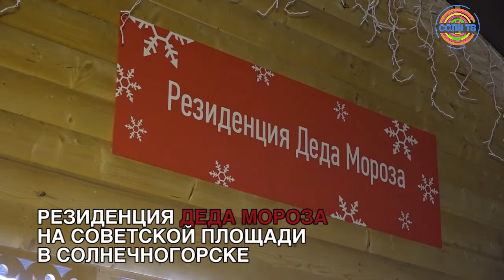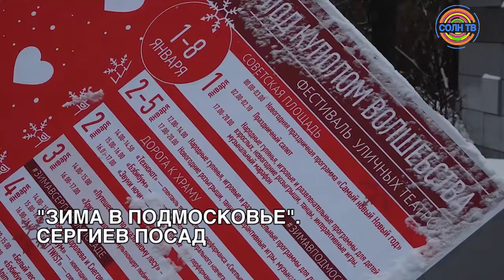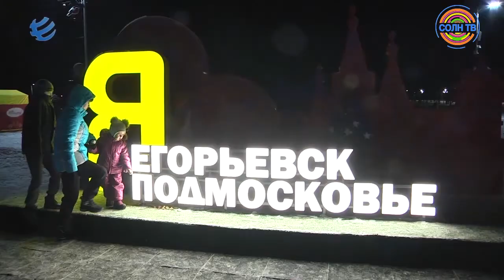Зима в Подмосковье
Как проводят зиму подмосковные города?